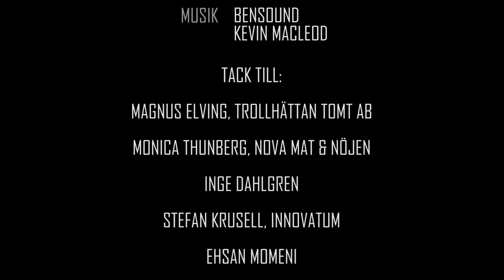CLEAN UP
En ensam soldat försöker undkomma sina fiender men allt är inte riktigt som det verkar vara.

Denna film, som gjorts av filmeleverna i MET13, deltog i årets LBS Media Awards i Borås och belönades då med pris för bästa foto/ljussättning.